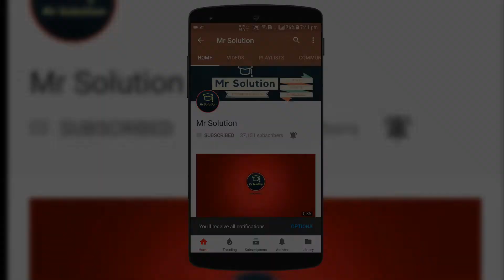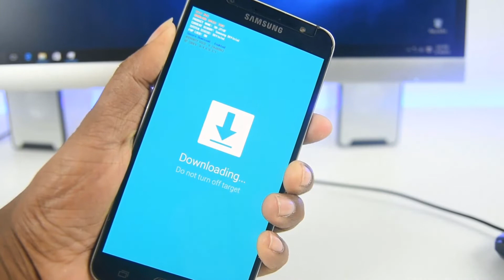FRP lock On না কি OFF কিভাবে বুজবেন ? Mobile Repairing Support | মোবাইল সার্ভিসিং শিখুন